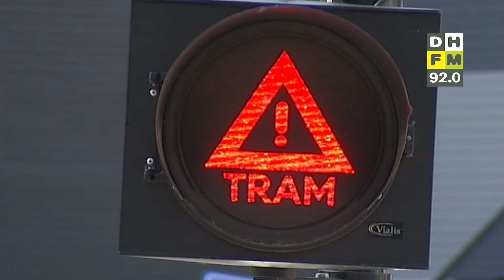Man (37) overleden na ongeval tram bij Vredespaleis • Noorderlicht maandag mogelijk te zien in regio